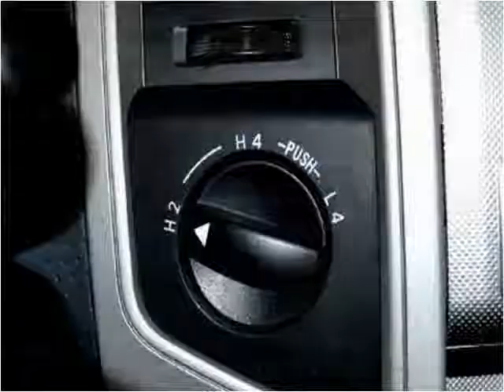2011 Toyota Tacoma Used Cars Hamilton AL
This 2011 Toyota Tacoma is available from Fikes Chevrolet.